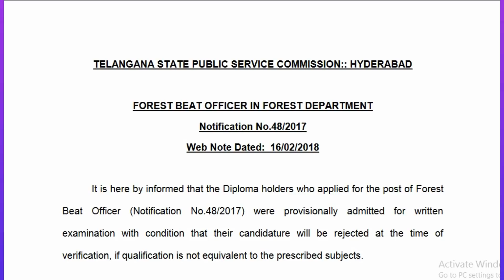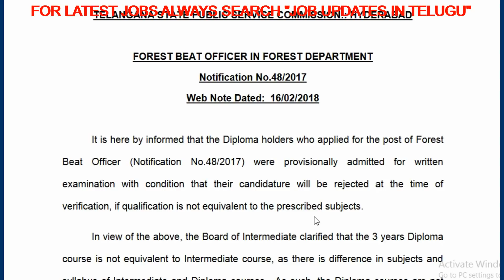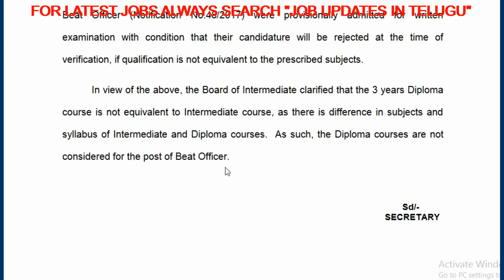important notice from TSPSC | forest beat officer telangana latest update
hi friends download these news app get Rs 50 and help us to make more quality content
 Minute to minute latest news on  EDUCATION, JOBS, POLITICAL, ENTERTINEMENT, BEAUTY, CRICKET, TECHNOLOGY, HEALTH, WORLD, SPORTS, LIFESTYLE, BUSINESS, LOCAL NEWS(states news),
 ఈ కింది న్యూస్ అప్లికేషను డౌన్లోడ్ చేసుకుని 50 రూపాయలు పొందండి